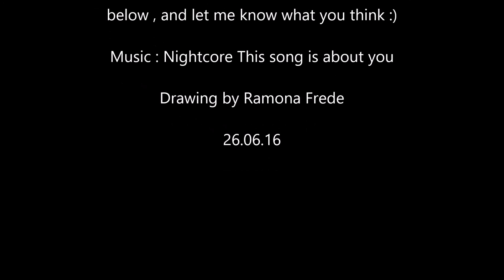How to draw Sora from Kingdom Hearts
Hi Guys this is just a short drawing of Sora , maybe it help you guys by drawing Sora by your self :) , hope you guys like it , if you like my drawing leave me a comment in the comment section below , and tell me what you think :)